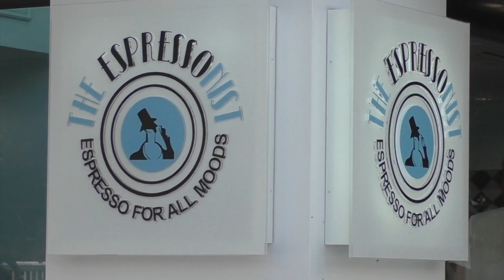Ορέστης Ορεστιάδας-Α.Ε.Κ. Έβρου